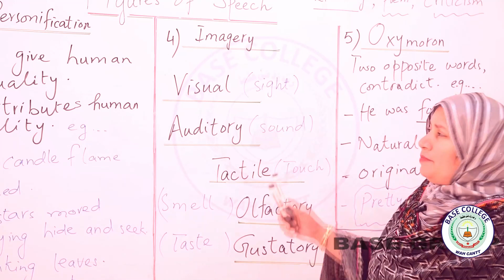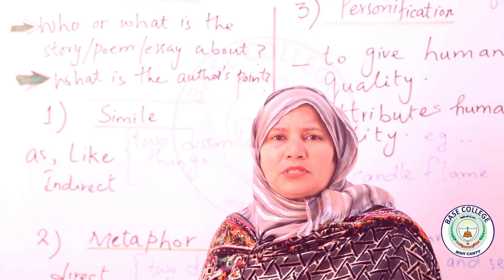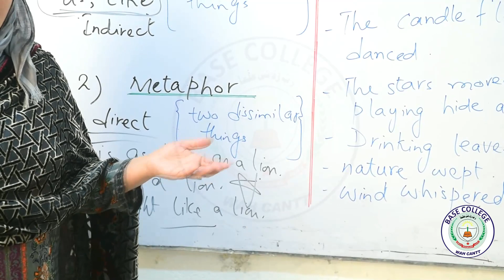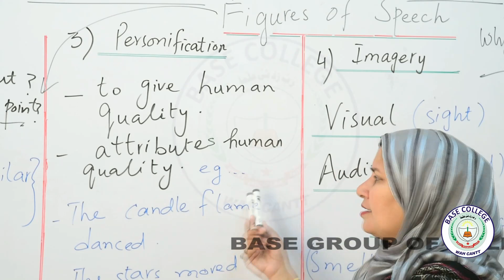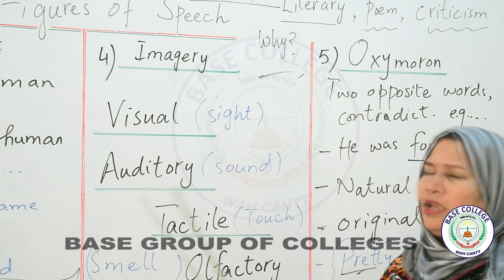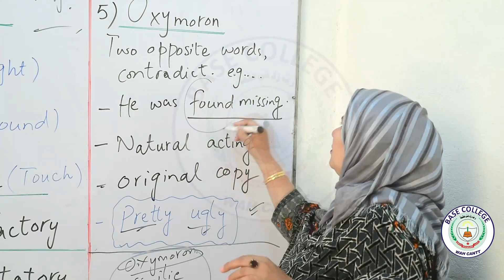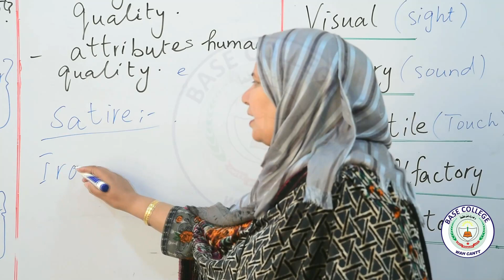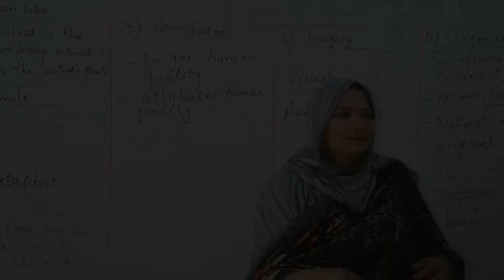English - 1st Year - Topic: Figures of Speech - Lec 4